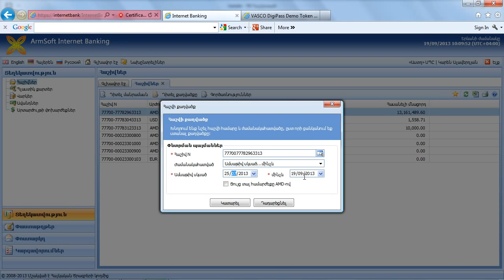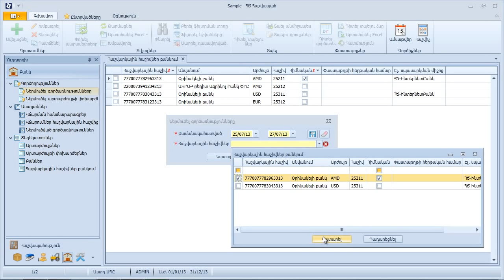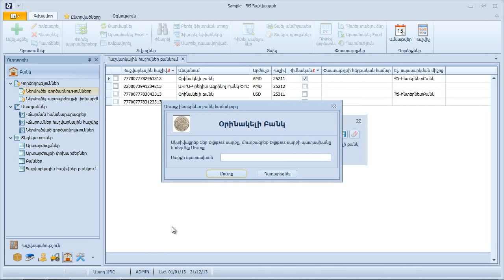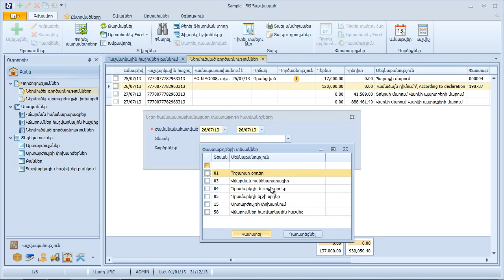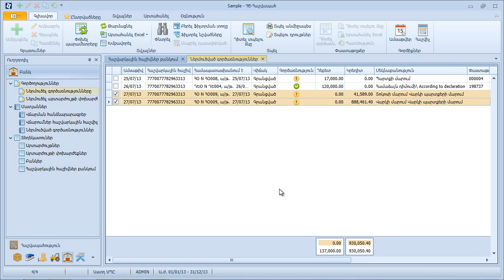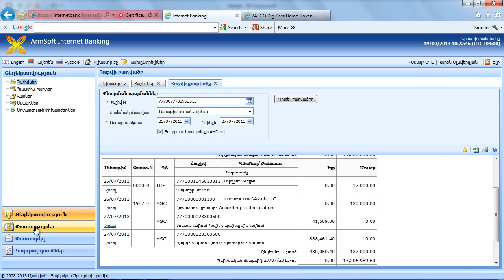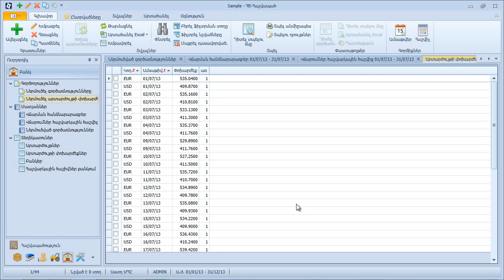16. ՀԾ-Հաշվապահ 6: Բանկ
Այս հոլովակում ներկայացվում են ՀԾ-Հաշվապահ 6 համակարգի Բանկ ենթահամակարգում ավելացած նոր հնարավորությունները։